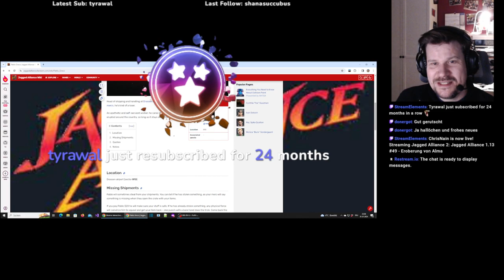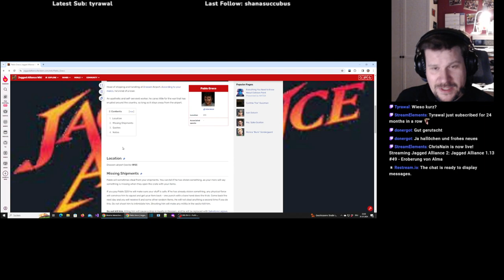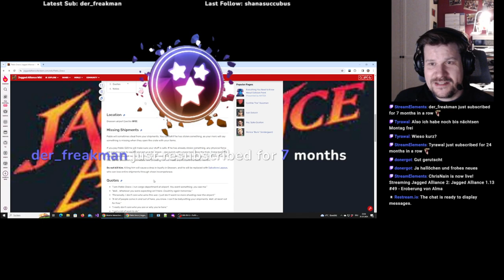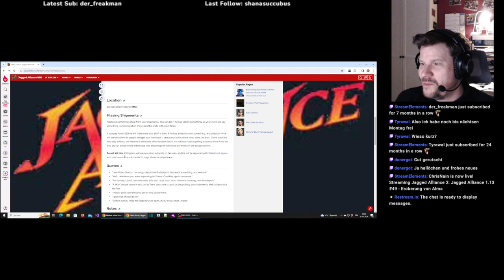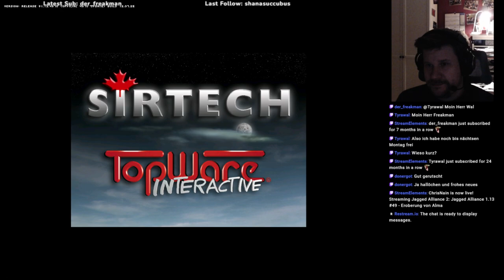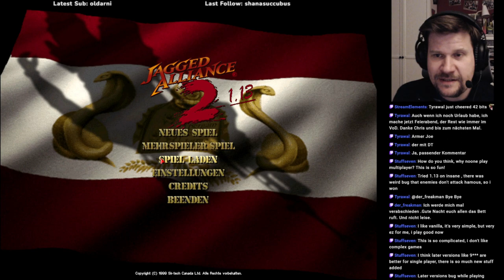Jagged Alliance 2 1.13 #51 (I14) - Eroberung von Alma